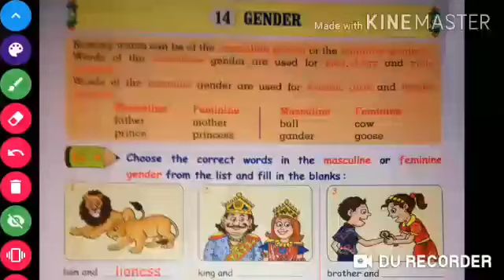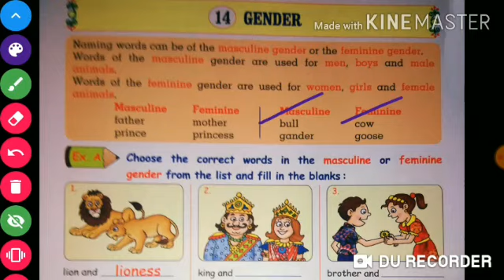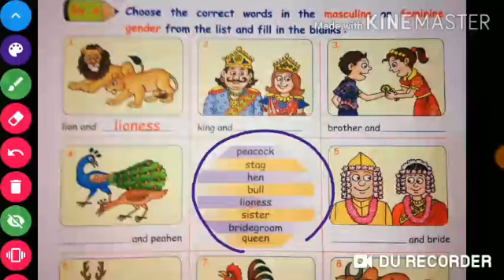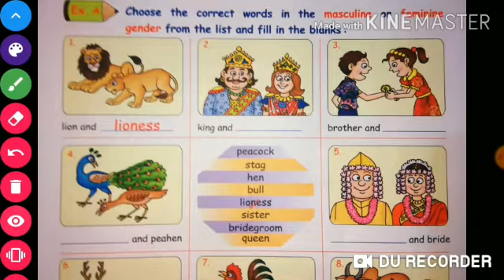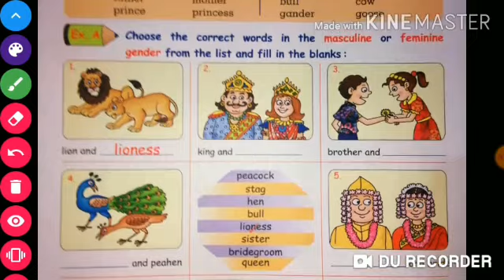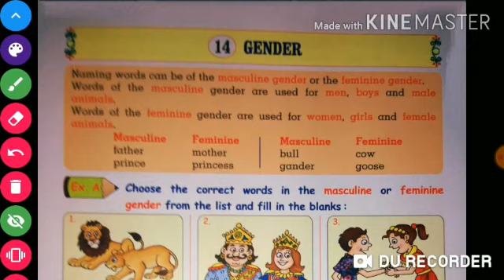Std -1st Sub - Golden Grammar 14. Gender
Std -1st
Sub - Golden Grammar
14. Gender